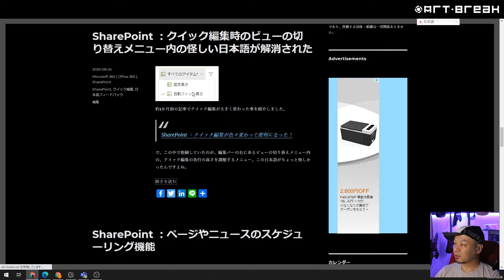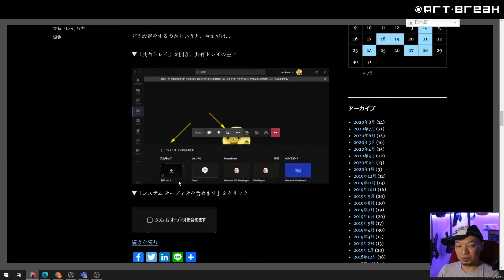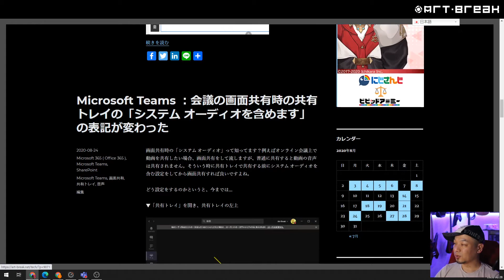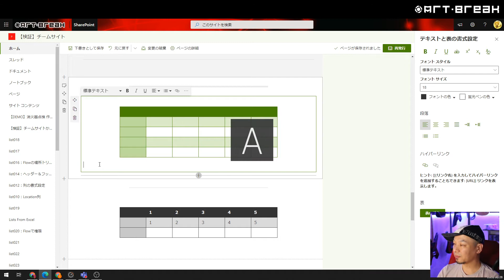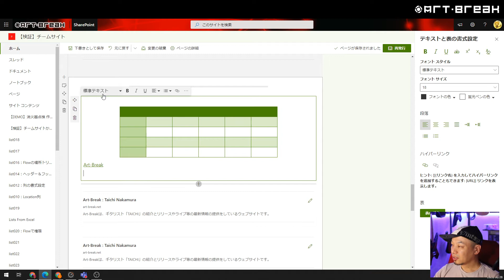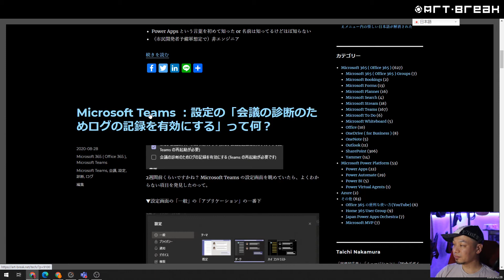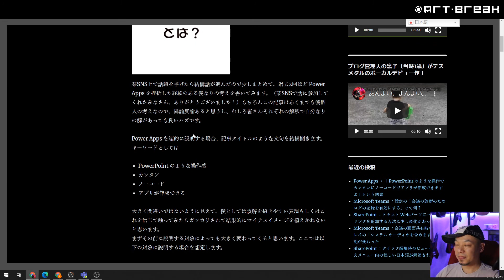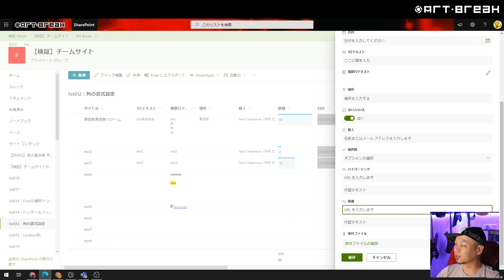グダグダするよ！ Microsoft 365 今週のまとめ - #02 ( 2020/08/24 - 08/28 )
※ありゃ？オープニングの音声が途切れちゃってました…。でも内容には特に問題ないです。

Microsoft 365 または Power Platform に関する、自分のブログで書いた事やSNSで投稿したような事、1週間分を動画でまとめて配信します。

※緩くやります。

■トピック
・SharePoint ：クイック編集時のビューの切り替えメニュー内の怪しい日本語が解消された
・Microsoft Teams ：会議の画面共有時の共有トレイの「システム オーディオを含めます」の表記が変わった
・SharePoint ：テキスト Webパーツにハイパーリンクを追加する方法に少し変化があった
・Microsoft Teams ：設定の「会議の診断のためログの記録を有効にする」って何？
・Power Apps ：「 PowerPoint のような操作でカンタンにノーコードでアプリが作成できますよ」という誘惑

他